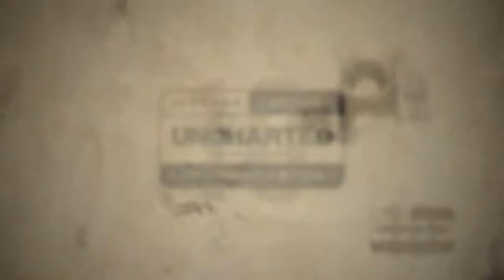Uncharted 2: Among Thieves (Part 22)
We have a long way to go.